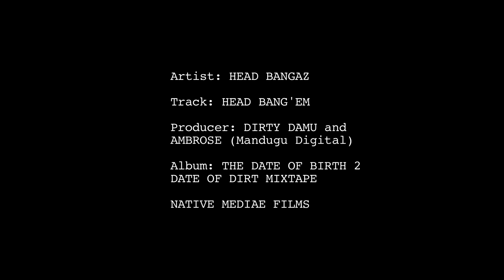Head Bangaz - Headbang 'em Official Music Video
The Head Bangaz All Stars unite for this classic hard-hitting lyrical fist fight...featuring Head Bangaz elite Dirty Damu, Kimya, Babu aka VoodooSeller, 6Foot and Richeezy